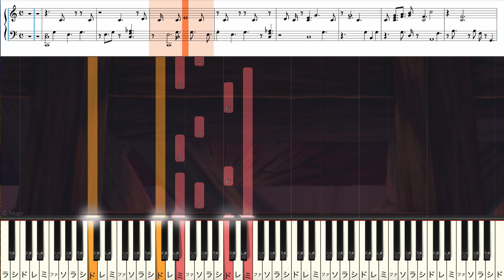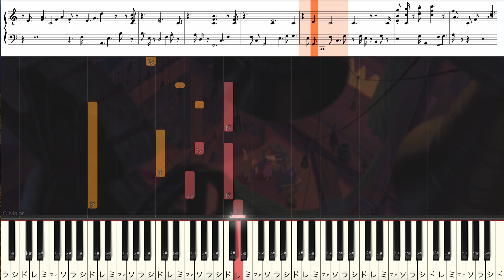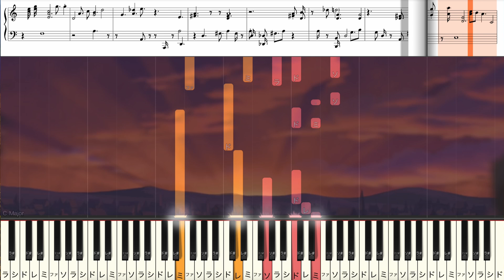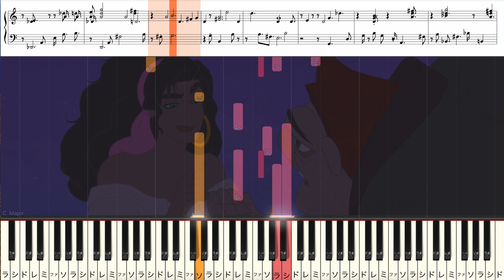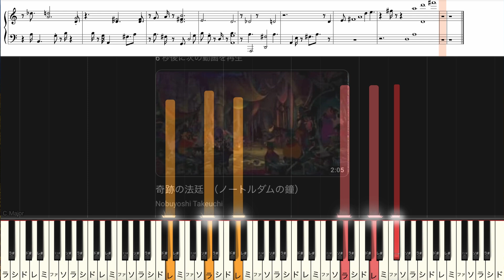ノートルダムの鐘 The Bells of Notre Dame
いつかは楽譜を見て演奏したいあなたへ。
初心者から中級者向けのピアノ練習用動画です。
楽譜と鍵盤を見ながら、練習しやすい様に
ドレミ記号も付いています。